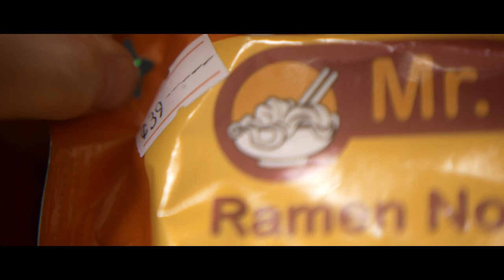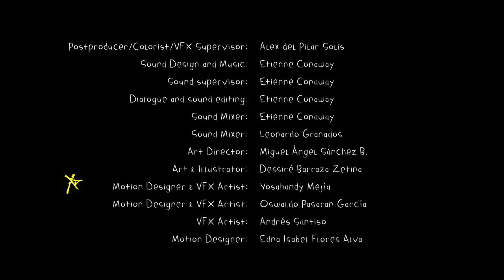A Trip To The Moon - Julian Barahona - 2022 Best Drama Winner